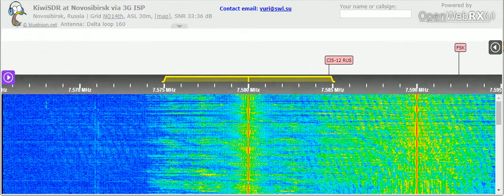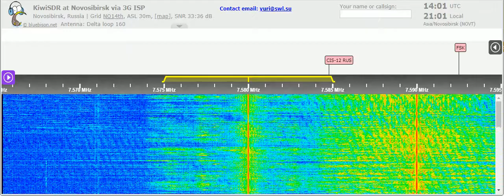20 04 2021 CDNK North Korean Democratization Committee in Korean to NEAs 1400 on 7580 Tashkent